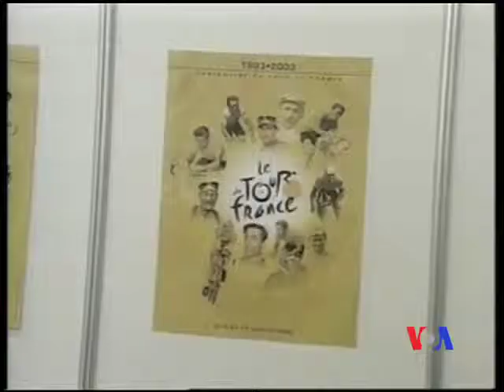2013-02-06 美國之音視頻新聞: 美國司法部不打算起訴阿姆斯特朗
美國聯邦檢察官說，他們沒有對名譽掃地的美國自行車賽手阿姆斯特朗提出起訴的計劃。阿姆斯特朗曾經在使用提高比賽成績的藥物問題上說謊。